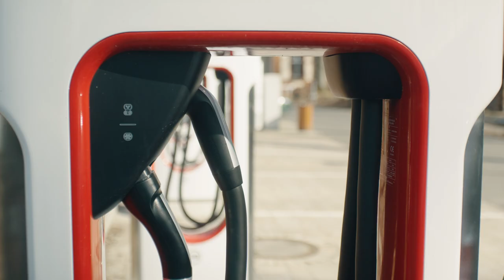NACS Adoption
Join our CEO Pete, the candid king of corporate comedy, as he takes you on a rollicking ride through his biggest pet peeves in the series "Pete Rants."

In each brief episode, Pete dives headlong into the trivial trials and tribulations of modern life that grind his gears. From the absurdities of office jargon to the frustrating foibles of tech gadgets, Pete's rants are not just rambles but provocative probes into the heart of everyday annoyances.

But this isn't your average venting session. Pete combines his pointed critiques with a generous dollop of humor, ensuring that you're not just reflecting but also laughing along the way.

These short videos will have you nodding in agreement one minute and snorting with laughter the next.

Perfect for anyone who's ever found themselves flummoxed at the seemingly nonsensical aspects of life, "Pete Rants" is more than a cathartic release of pent-up frustrations. It's a humorous homage to the quirks of the human condition, a light-hearted yet sharp-witted commentary that’s bound to ignite conversation and maybe, just maybe, inspire change.

This video explores the adoption of the North American Charging Standard.